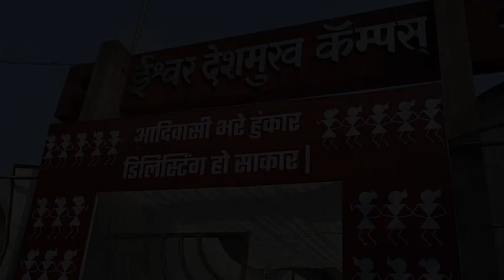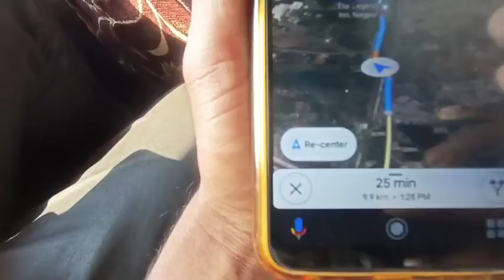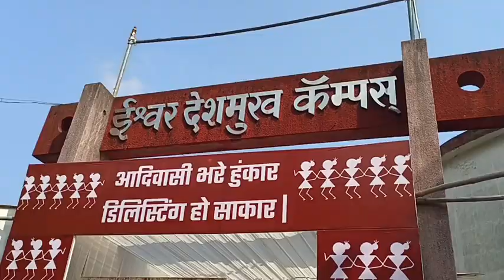Adiwasi 🏹 महामेळावा नागपूर // डी लिस्टिंग महामेळावा // Nagpur Vlog / vlog 20 / shubham kinnake vlog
JAY_SEWA_JAY_JOHAR 💛